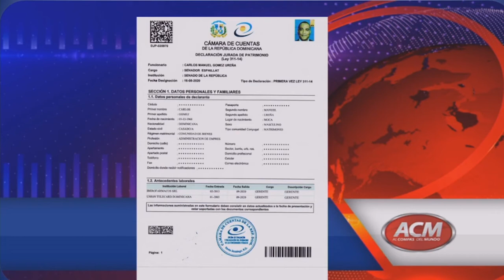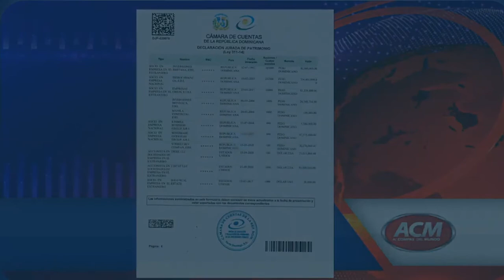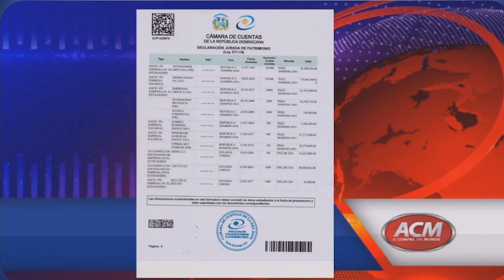"Lo que se ve y lo que no se ve con Pedro Guzmán". Declaración jurada de bienes de Carlos Gómez